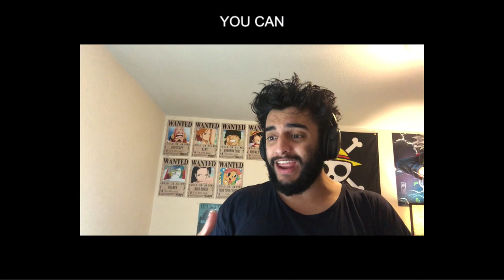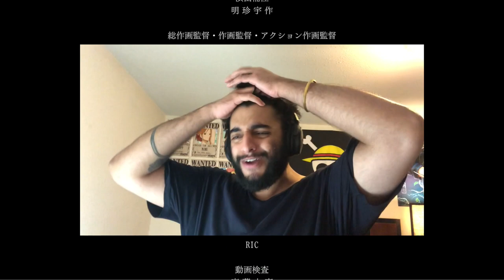LIVE REACTION!!! DARWIN'S GAME EPISODE 1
add me on twitter: @piratekingscrew